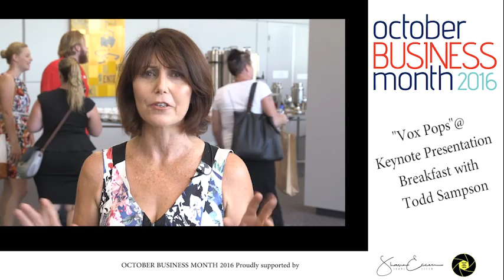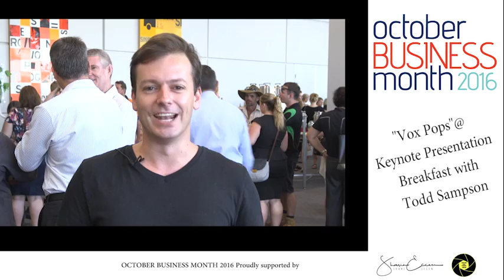Vox pops at OBM 2016 keynote presentation with Todd Sampson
Hear what the business community about October Business Month.